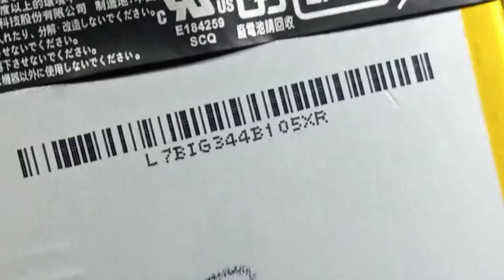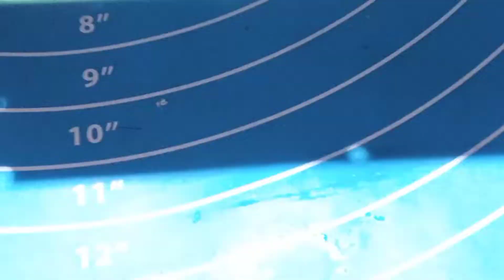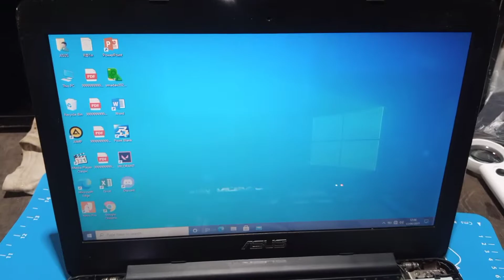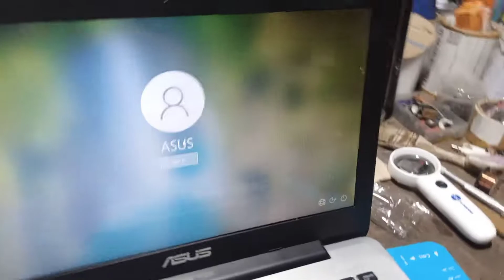Cara Memperbaiki Laptop asus_a455l_Mati Total | How To Repair laptop ASUS no power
laptop asus A455L dengan kerusakan mati total.. selain Baterai ternyata permasalahannya juga ada di MAINBOARDnya.. seperti apa kerusakan nya..oke BOSSKU simak videonya jangan di skip ,👍🙏☕ JANGAN LUPA UNTUK SUBSCRIBE CHANNEL WIDI TEKNISI BOSSKU